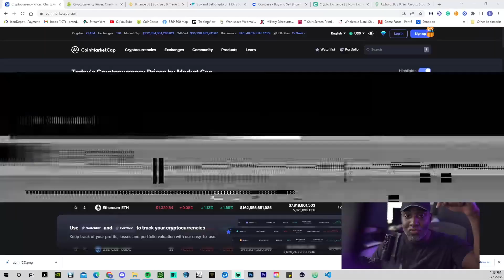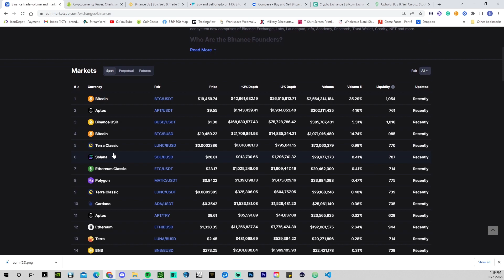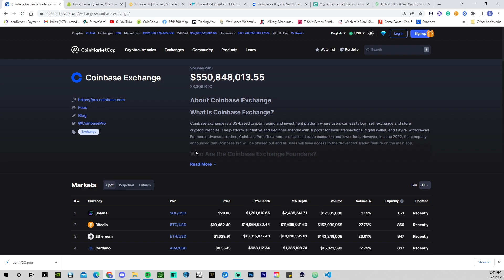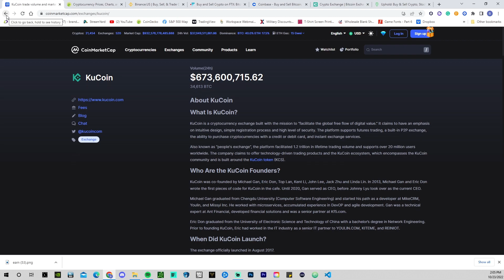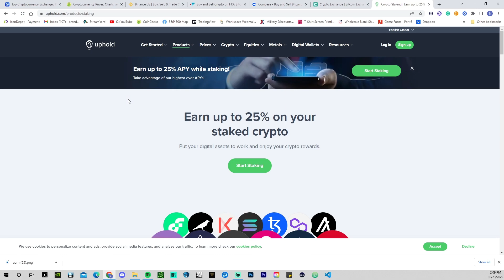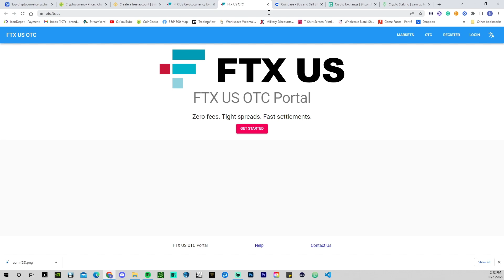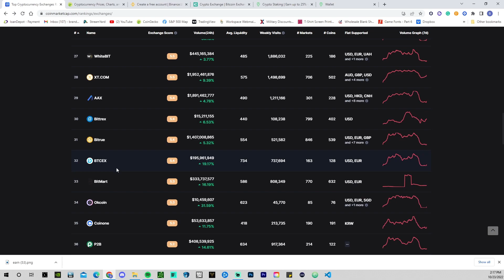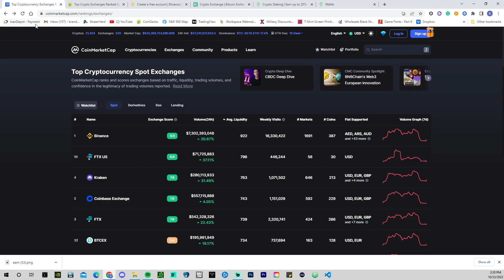My Top 5 Crypto Trading Platforms for 2022 | Plus 2 Exchanges to Buy XRP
Hello everyone. Welcome to the WallStShooter. In this video, I'm happy to explain in this video, my top 5 Crypto Exchanges plus the ONLY two exchanges that allow you to buy XRP for U.S. residents.

My eBooks
“How To Crypto" is the perfect guide to jump-start your investment journey in crypto

Fiverr is the ultimate playground for anything and everything to grow your online business, social media accounts, and much more.

Make Professional graphics for any business.

Are you having problems building your Youtube channel? Check out vidIQ to learn more about best SEO practices, and how to create better content to gain views/subs.

Looking for license-free music for your Youtube and Social media sites, Look no further, click like below and join Epidemic NOW

LG 34GL750-B 34 Inch 21: 9 Ultragear Curved Wfhd

Elgato Stream Deck XL - Advanced Stream Control with 32 Customizable LCD Keys & Stream Deck Pedal – Hands-Free Studio Controller

Sennheiser HD 560 S Over-The-Ear Audiophile Headphones

Keychron K2 75% Layout 84 Keys Hot-swappable Bluetooth Wireless/USB Wired Mechanical Keyboard

Logitech MX Master 3S - Wireless Performance Mouse

Govee Envisual TV LED Backlights with Camera, DreamView T1 RGBIC Wi-Fi TV Backlights for 55-65 inch TVs PC

Logitech Z407 Bluetooth Computer Speakers with Subwoofer and Wireless Control

Sony a7 III ILCE7M3/B Full-Frame Mirrorless Interchangeable-Lens Camera with 3-Inch LCD, Body Only, Base Configuration, Black

35mm F1.4 DG DN for Sony E Mount

My Top 5 Crypto Trading Platforms for 2022
Plus 2 Exchanges to Buy XRP